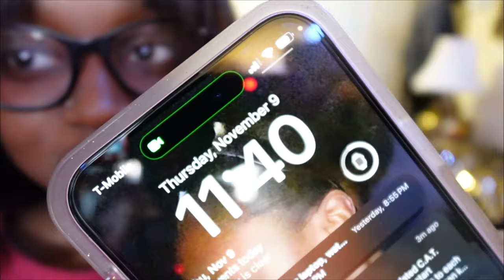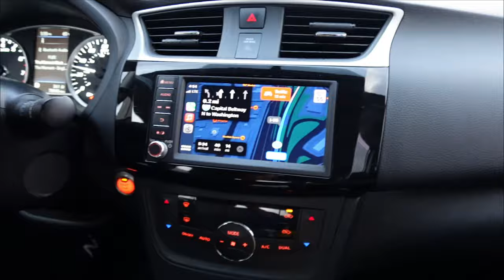Prep With Me For My 21st: Pack, Hair Appointment, Errands, Etc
✰ info about me:
age? 21
born and raised? virginia
ethnicity? west african (sierra leonean), african american